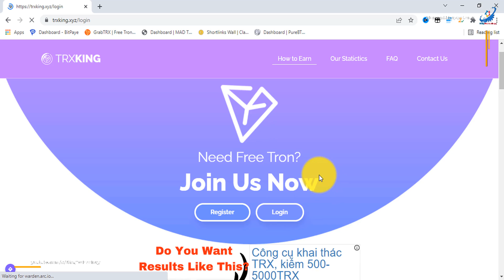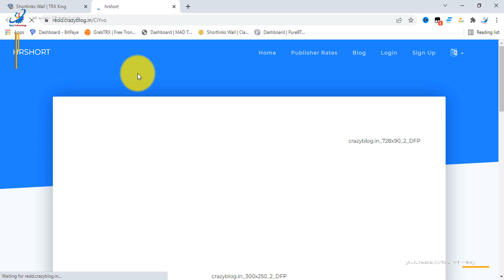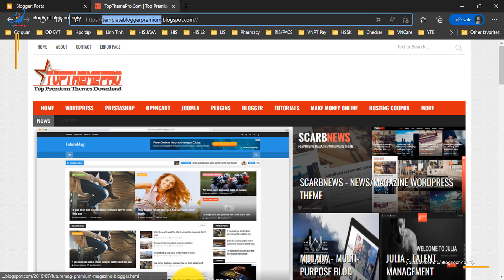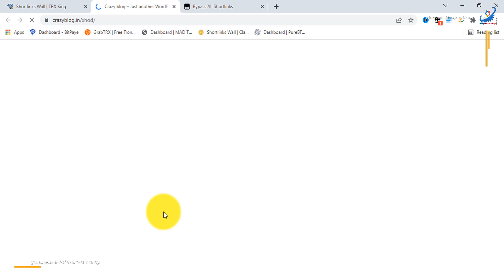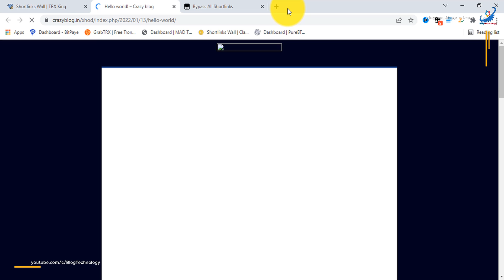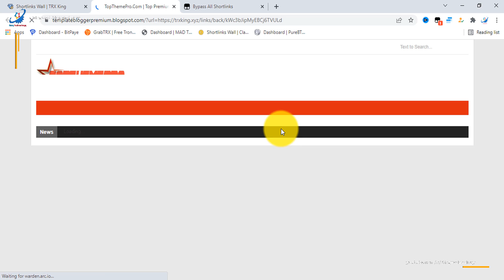How to FIX Auto bypass any shortlinks | FIX Auto bypass shortlinks/Captcha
✅ Cảm ơn đã xem ! Chúc mọi người một ngày tốt lành ! 🎉
✅ Đừng quên THÍCH - ĐĂNG KÍ - COMMENT 😍

® Copyright by : Blog Technology - ☞ ⛔ Do not Reup